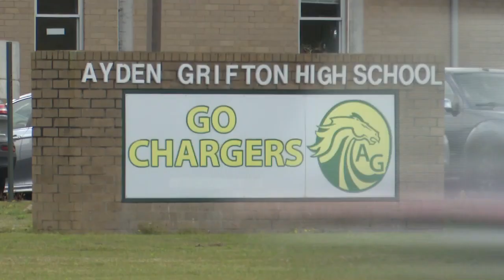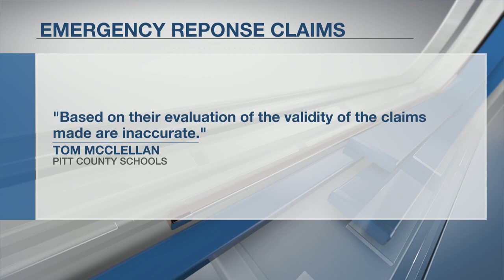Mom says school didn't call 911 when child passed out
On Monday afternoon, Patricia Wright claims her daughter, Jamhyia, was found unconscious at Ayden-Grifton High School. Wright claims instead of calling 911, school administrators called her instead.

“I proceeded to go to the school to see what was going on and got to the school and she was in a wheelchair surrounded by three of the staff and an EMT,” Wright said.

Wright goes on to say that her daughter was throwing up blood.

WITN News reached out to Pitt County Schools about Wright’s claims and received the following statement.

“There are trained first responders on each of our campuses and those individuals conduct an immediate initial assessment to determine what course of action to take. Based on their evaluation, the validity of the claims made are inaccurate.”

A Pitt County Schools spokesperson said that when it comes to students passing out at schools, if the situation warranted it, emergency personnel would be contacted immediately. The trained first responders on each campus would make a decision on whether or not to call for an ambulance.

Wright said her daughter Jamhyia is expected to be okay and should return to school next week.